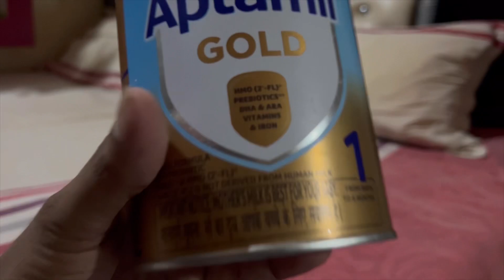जिन बेबी का वज़न नहीं बड़ रहा आप्तमील मिल्क बेबी पाउडर वेस्ट है🍼/vest baby milk powder Weight gain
Aptamilbabypowder